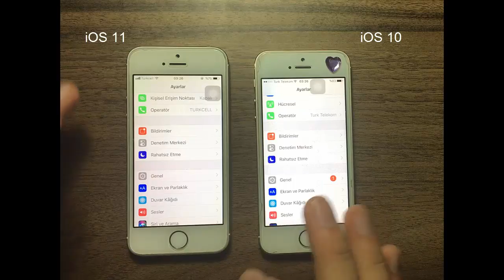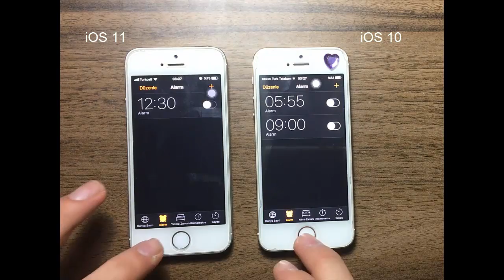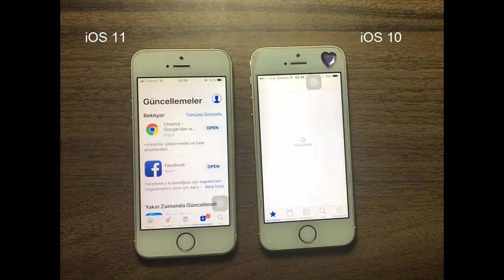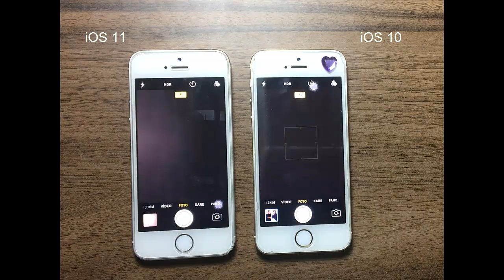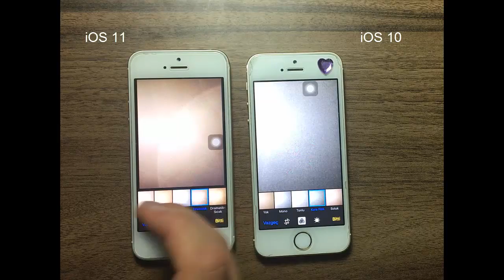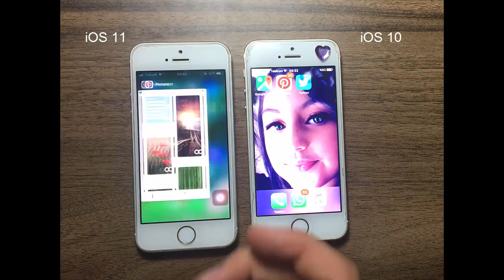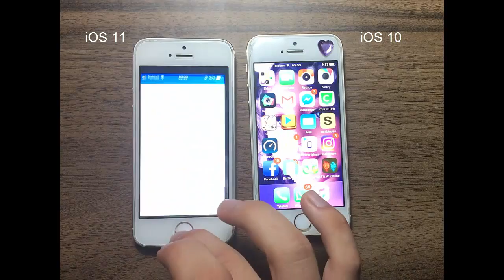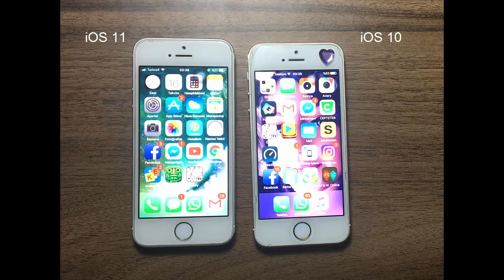iPhone 5s İçin iOS 11 İnceleme ve iOS 10 İle Karşılaştırma